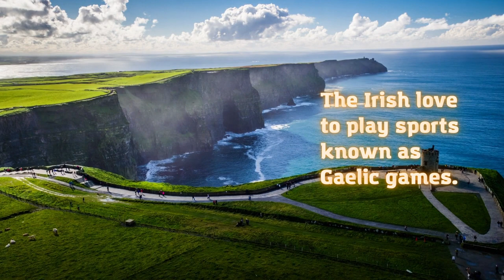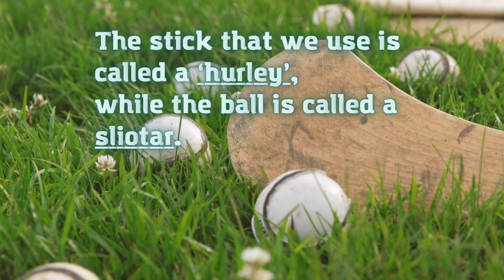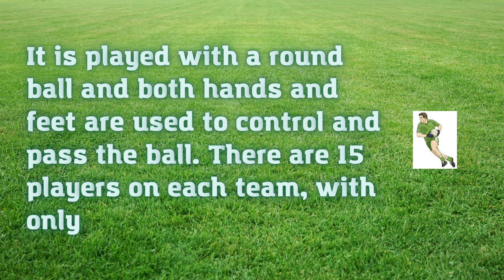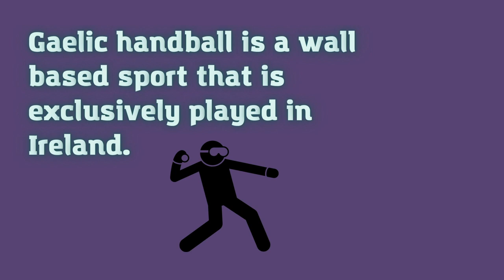Sport in Ireland - part one | Gaelic Games | English by Wilko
The Irish love playing what is known as Irish hurling. It is a fast-paced game that is enjoyed all over the country. Hurling is traditionally Irish and is considered as the fastest field sport in the whole world. These sports are the two main sports of Gaelic games, traditional sports organised by the Gaelic Athletic Association (GAA). The other two Gaelic Games sports are Rounders and Gaelic Handball.

2021 EbW